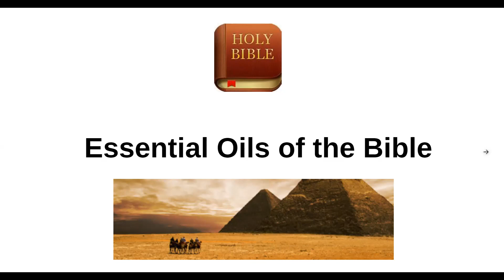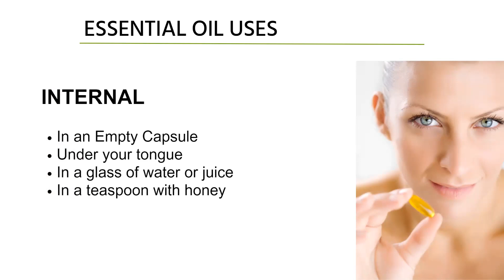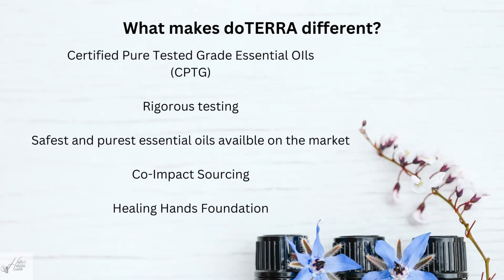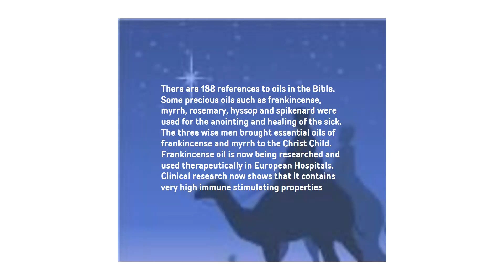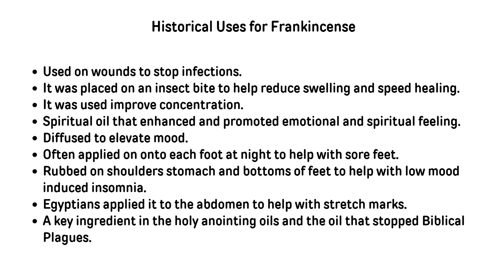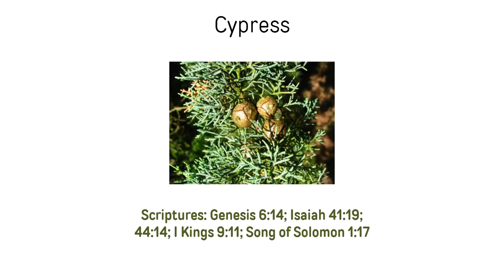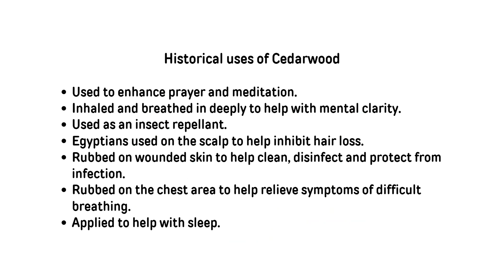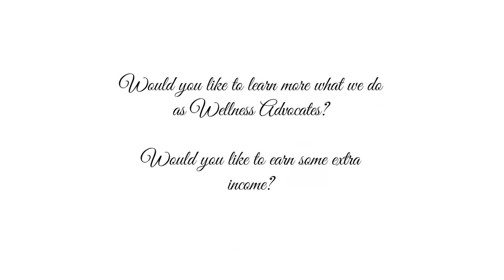Essential Oils of the Bible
Essential oils have been used throughout recorded history for a wide variety of wellness applications.   The Egyptians were some of the first people to use aromatic essential oils extensively in medical practice, beauty treatment, food preparation, and religious ceremony.  The Greeks used essential oils in their practices of therapeutic massage and aromatherapy. The Romans also used aromatic oils to promote health and personal hygiene.   God provided these plants and oils to heal our bodies, minds and spirits. Come learn about the ones used in biblical times.  They were the original source of healing and that connection is still available to us today.